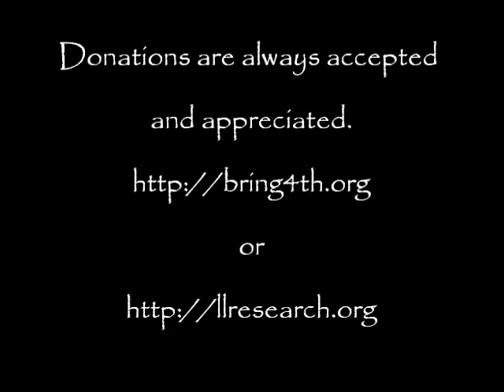Secrets of the UFO - Don Elkins & Carla Rueckert - Atlanta, 1978 (Pt 5/5)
We are happy to share this archive gem of an interview with Don Elkins and Carla Rueckert on a show called Open Up. This show was taped in Atlanta in 1978, so please forgive the extremely poor video quality.

For a pdf version of "Secrets of the UFO", please go